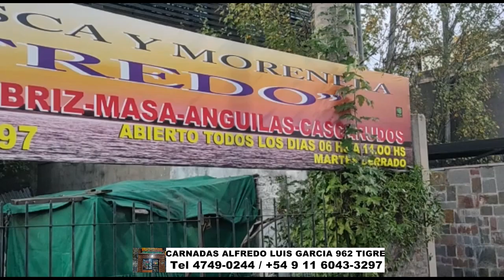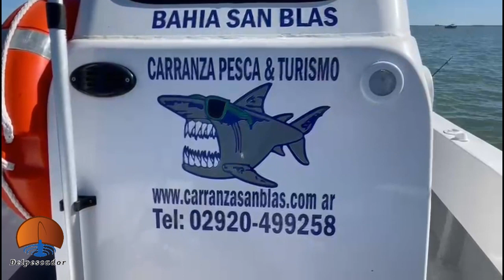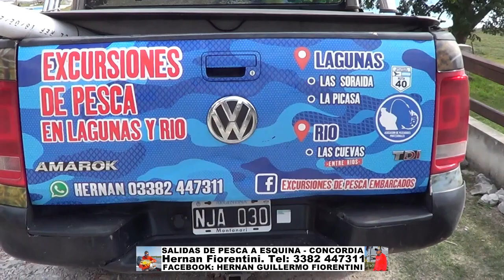DELPESCADORTV463. MATUNGOS EN MADARIAGA. SALMONES EN MAR DEL PLATA. LISAS EN CANAL 9